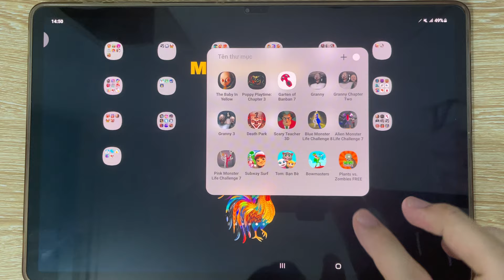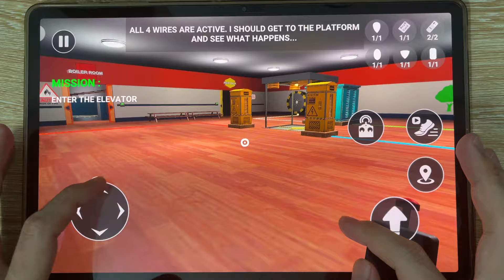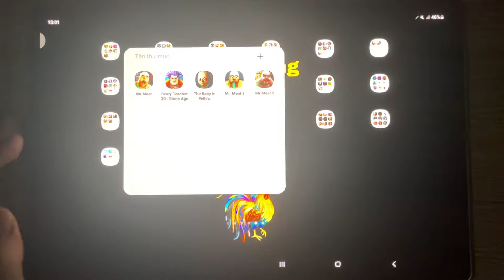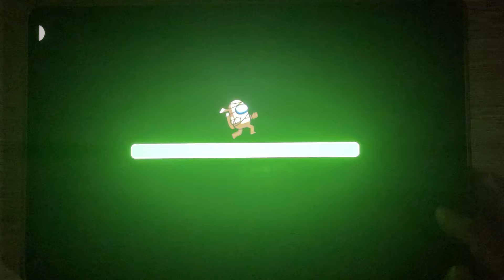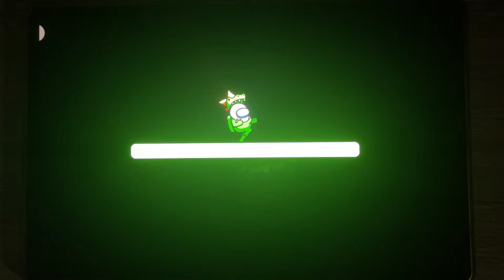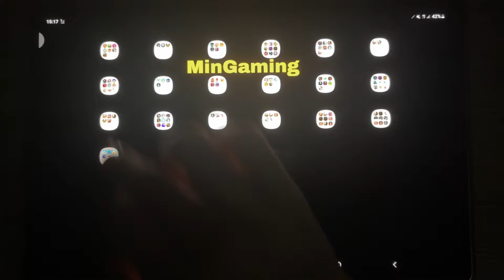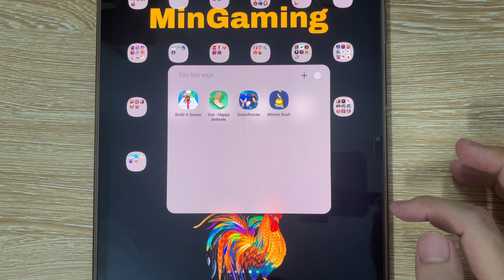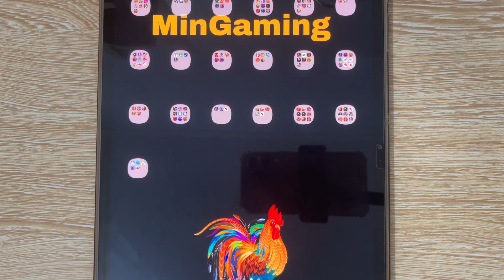Garten Of Banban 8, Scary Teacher 3D, Rainbow Garten Survivor, Eyes Game, Find The Alien 2